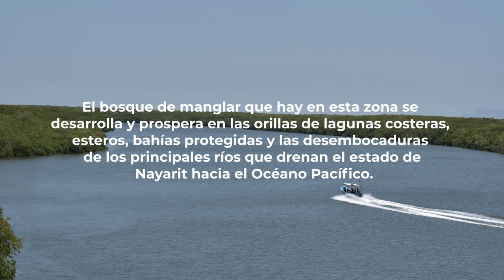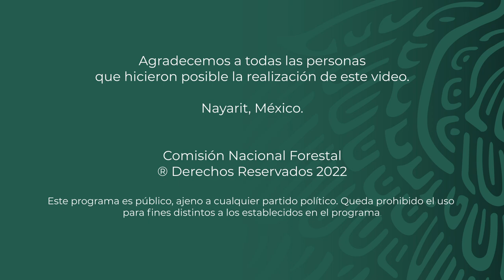Ejido Mexcaltitán, Nayarit